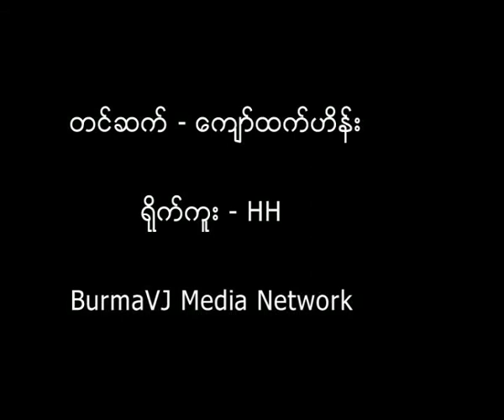School teachers shortage in Dala,outskirt of Yangon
ရန္ကုန္တုိင္း ဒလျမိဳ႔နယ္ ခေနာင္အထက္ ေက်းရြာ စာသင္ေက်ာင္းမွာ ဆရာ၊ ဆ၇ာမ နည္းပါးေနျခင္းေၾကာင့္ ေက်ာငး္သားကေလးငယ္မ်ားရဲ႕ ပညာေရးအတြက္ အခက္အခဲမ်ားျဖင့္ ၾကံဳေနရပါတယ္